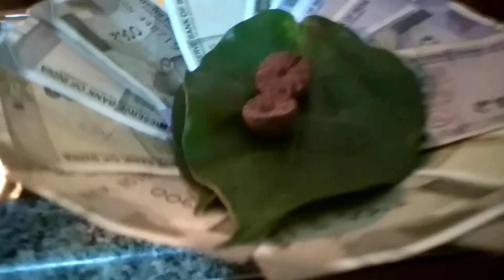ನಮ್ಮ ಮನೆ ದೀಪಾವಳಿ ಹಬ್ಬದ ಸಂಭ್ರಮ 🎉/ ನಮ್ಮ ತಯಾರಿ / Kannada Vlogs.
Hi 👋 all
I am suchitha sharth

Musician: LiQWYD